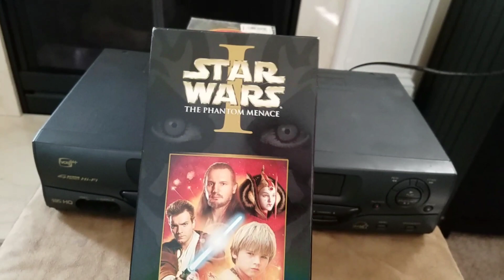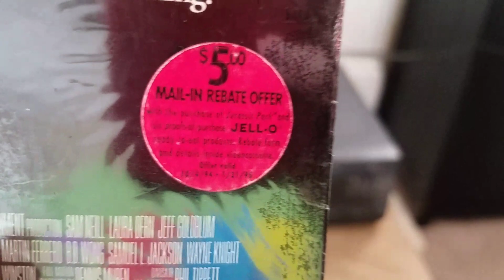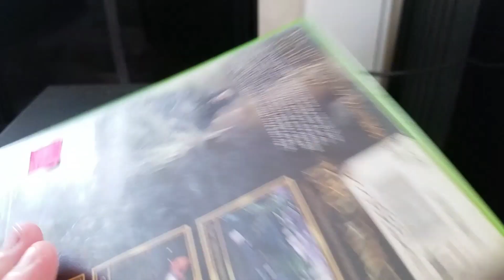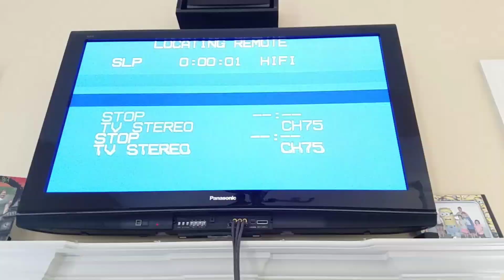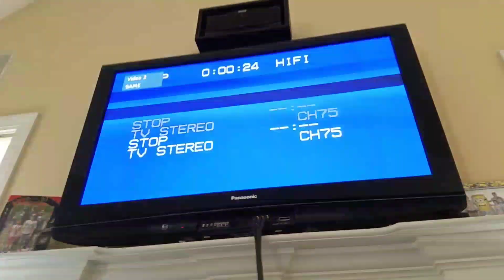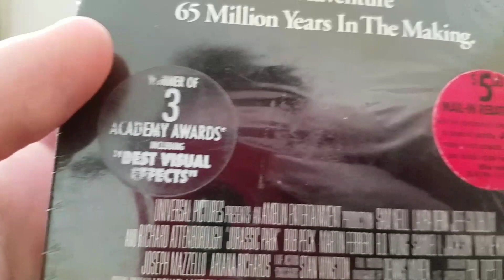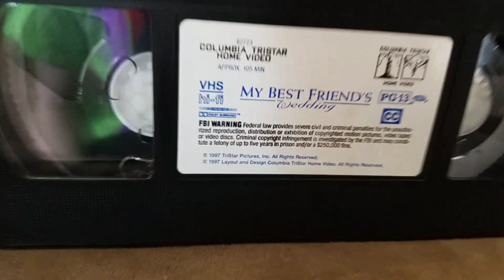Another Salvation Army haul video!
I got Jurrassic Park VHS, Star Wars Phantom menace VHS, LOTR og xbox, Spiderman dvd, and Lego movie cup!